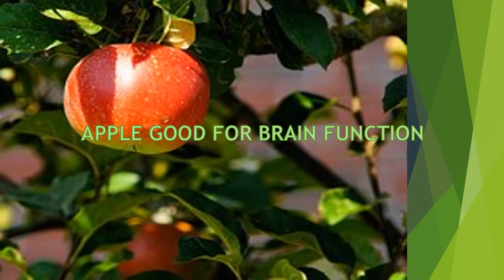Apple Health Benefit